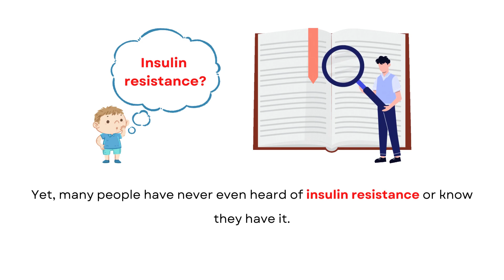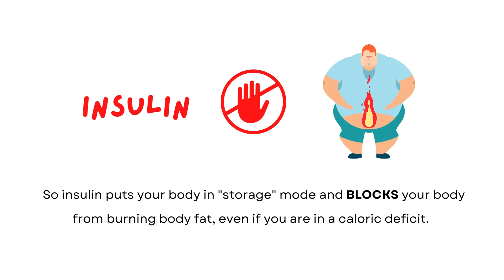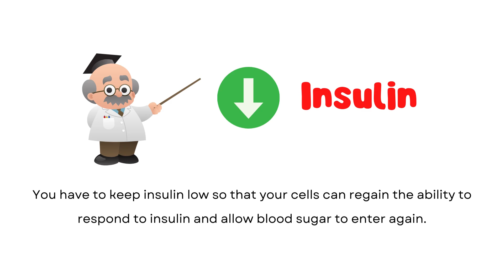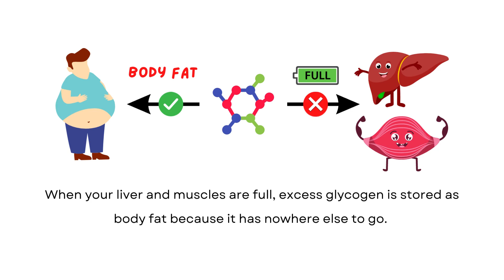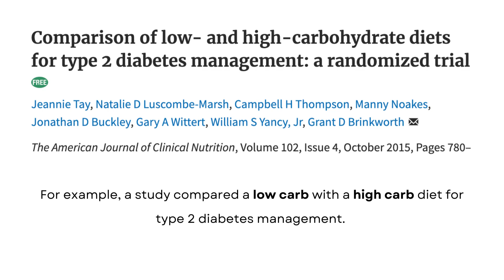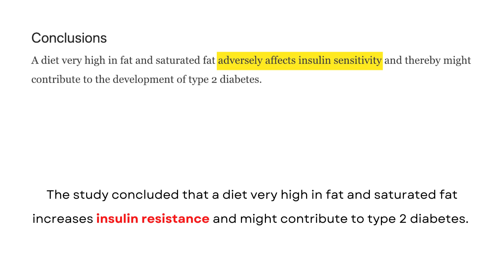The main reason why you can’t lose belly fat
The #1 Reason you can't burn BELLY FAT and how to FIX IT

VIDEO: How FAT LOSS Works - PART 1 - Lipolysis

JOURNAL ARTICLES:

WONG, J.M.W., YU, S., MA, C. et al., 2022. "Stimulated Insulin Secretion Predicts Changes in Body Composition Following Weight Loss in Adults with High BMI". The Journal of Nutrition, Volume 152, Issue 3, Pages 655–662.

TAY, J., NATALIE, D., THOMPSON, C.H. et al., 2015. "Comparison of low- and high-carbohydrate diets for type 2 diabetes management: a randomized trial". The American Journal of Clinical Nutrition, Volume 102, Issue 4, Pages 780–790.

von FRANKENBERG, A.D., MARINA, A., SONG, X. et al., 2017. "A high-fat, high-saturated fat diet decreases insulin sensitivity without changing intra-abdominal fat in weight-stable overweight and obese adults". European Journal of Nutrition, Volume 56, Pages 431-443. SpringerLink.

why you can’t lose weight why you can’t lose belly fat how to reduce belly fat how to burn belly fat how to lose weight